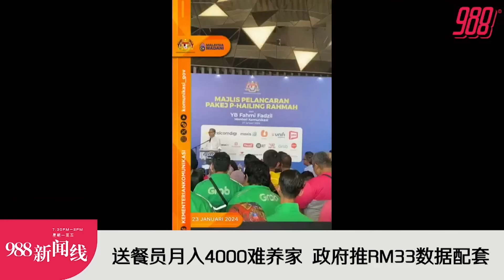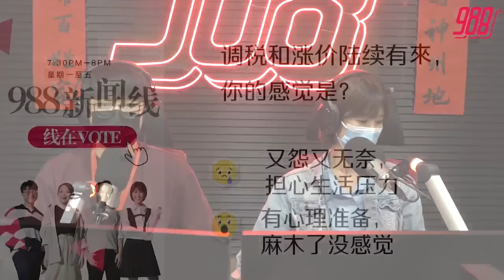《988新闻线》： 2024年01月23日 阿米占：水费涨不影响物价 对付趁机涨价商家！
988新闻线 ｜水费会在2月开始调涨，会否影响物价上涨呢？内贸部长称，水费涨不影响物价，对付趁机涨价商家！
敦马今日为种族言论录供，他揶揄林冠英发表拆庙论怎么就没事？
敦达因妻没申报财产被控不认罪，指责安华滥用权力！
更多精彩新闻，请留守988新闻线！主播：奕康